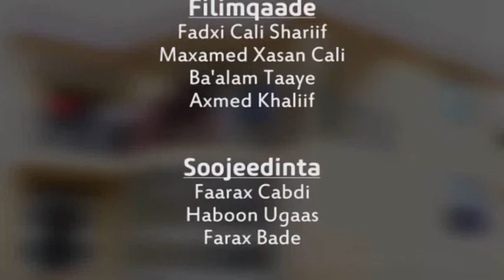Arooska Qarniga iyo Midnimada Soomaaliyeed Qaybtii 2aad